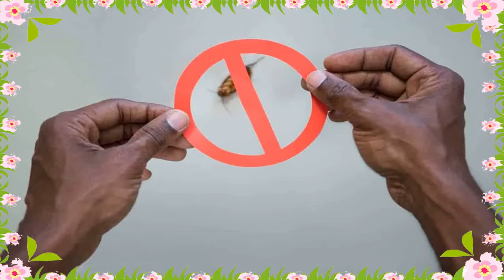Como Exterminar Cucarachas ✌ Mata Cucarachas Natural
como exterminar cucarachas - como eliminar cucarachas sin productos tóxicos. Ya que cualquiera puede verse en esta situación, es decir, que una colonia de cucarachas anide en tu casa, vemos útil explicar en este artículo como acabar con las cucarachas definitivamente

como eliminar las cucarachas  matar cucarachas  como acabar con las cucarachas  veneno para cucarachas  remedios caseros  que comen las cucarachas  remedios naturales  youtube  cura natural  consejos. como matar cucarachas trucos caseros - como acabar o eliminar las cucarachas. como eliminar cucarachas con solo 2 ingredientes/fabi cea. también si sueles buscar habitualmente en google frases como: "como matar cucarachas"  "como eliminar las cucarachas"  "como acabar con las cucarachas"  "veneno para cucarachas"  "matar cucarachas"  "cucarachas en casa"  "que comen las cucarachas"  "como combatir las cucarachas"... ¿como eliminar cucarachas?

sigue la receta para exterminar cucarachas como indico en el vídeo. como eliminar cucarachas de la cocina con bicarbonato de sodio.

 es fundamental que elijáis formas de eliminar cucarachas que no sean tóxicas para otros animales a nuestro cuidado y para nuestras familias. Como acabar con las cucarachas de forma natural con remedios caseros

Conoce en este artículo como exterminar cucarachas en casa con ácido bórico de forma fácil y rápida

 En este video comparto mi experiencia de como eliminar las cucarachas con este remedio casero muy efectivo
como eliminar las cucarachas.

como matar cucarachas trucos caseros - como acabar o eliminar las cucarachas..

eliminar cucarachas con bicarbonato: muy eficaz sin toxicos. como eliminar cucarachas sin toxicos peligrosos.  si te has preguntado como eliminar cucarachas.

 Como acabar con las cucarachas
Entonces, si piensa cucarachas exterminarlas o quiere saber como exterminar cucarachas del hogar, para exterminar las cucarachas llámenos hoy
Por esta razón eliminar las cucarachas no es tan fácil, en este artículo le daremos consejos de parte de un fumigador experto de como eliminar las cucarachas definitivamente
como eliminar las cucarachas definitivamente .

 conoce otros métodos sencillos de eliminar cucarachas con eficacia y para siempre en: ..